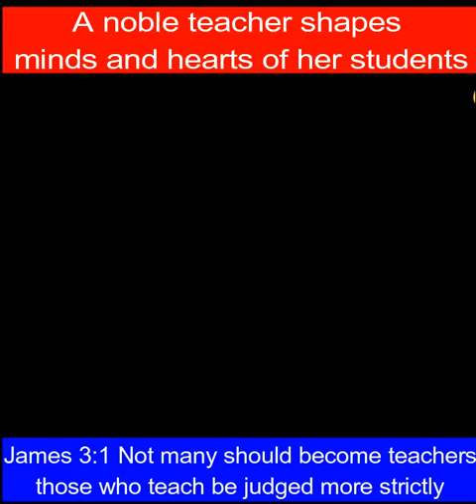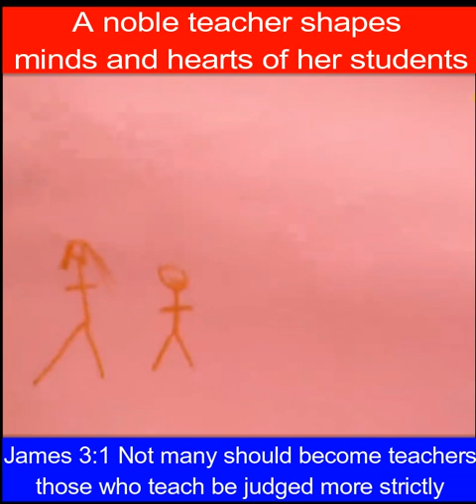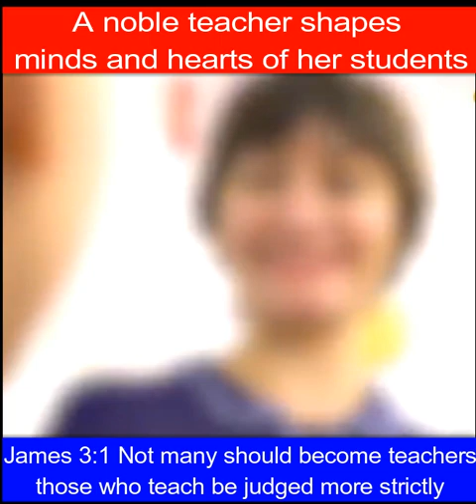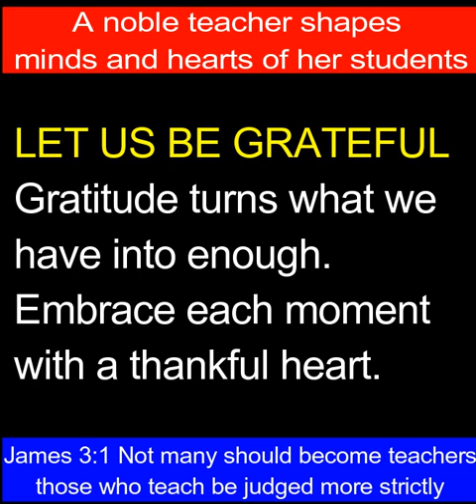A noble teacher shapes minds and hearts of her students